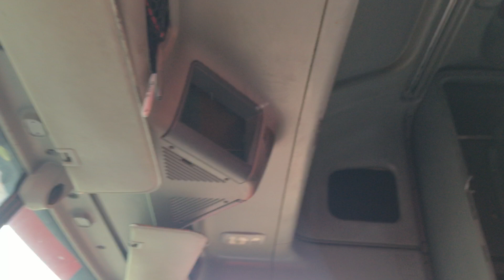2007 Freightliner COLUMBIA 120 - Parts Unit 07WH660